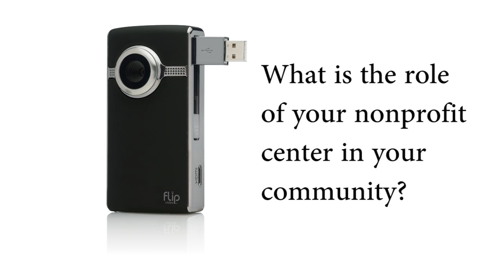The Conference for Shared Nonprofit Spaces & Services! (LAX)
Building Opportunities is the largest event in North America dedicated to creating and managing shared nonprofit workspace, administrative services, technology, and programs. Organized and operated by The NonprofitCenters Network (a program of TIDES), Building Opportunities provides a forum to exchange proven models of collaborative infrastructure.

Made on a MacBook Pro using Photo Booth and Adobe Premiere.